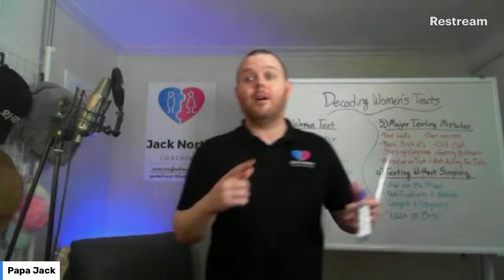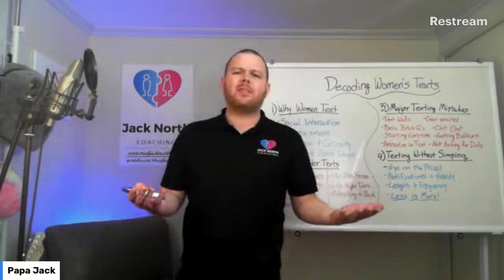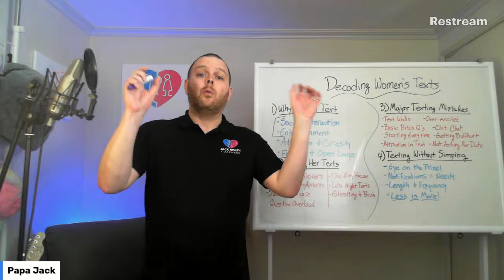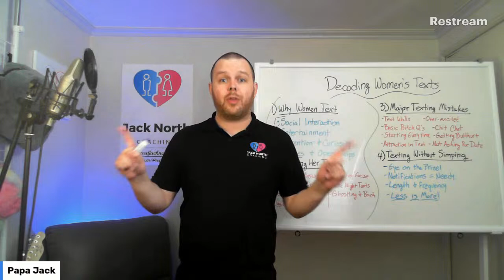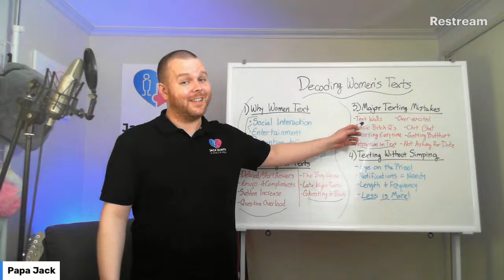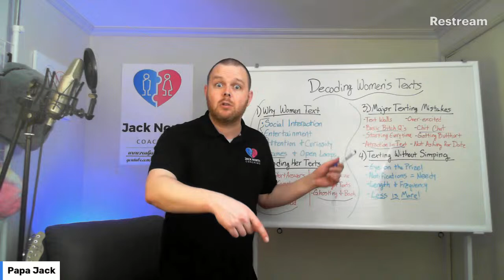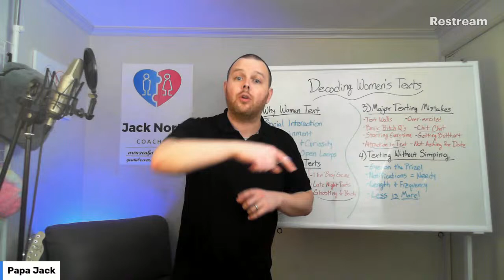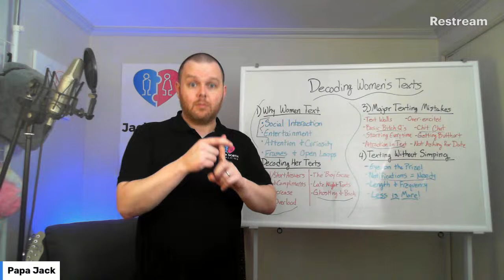Live with Jack! #112 - Decoding Women's Text Messages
Get the BRAND NEW Mini-Course: The 2-Day Date Dare HERE!

🔍 Dive deep into the art of decoding women's text messages with Jack in today's livestream! Whether you're puzzled by late-night texts, confused by emojis, or just trying to gauge her interest level, this stream has you covered.

What We'll Explore:

Why Women Text: Unpack the reasons behind why women use texting as a key form of communication and what it really means for your interactions.
Decoding Her Texts: Learn to interpret various texting habits and signals—from delayed responses to emoji usage—and what they actually signify.
Major Texting Mistakes: Identify common errors guys make when texting that can turn off or mislead potential interests.
Effective Texting Strategies: Master techniques to maintain interest and steer conversations from digital to real-life connections.
Perfect for anyone looking to sharpen their texting game and understand the subtleties of digital communication with women. Tune in to elevate your understanding and transform your approach to texting!

Join us live for insights that could revolutionize your text conversations. Don't miss out!